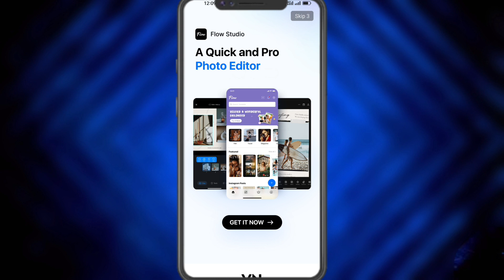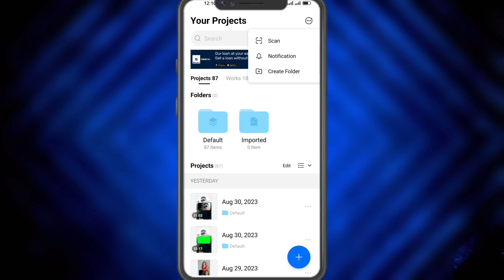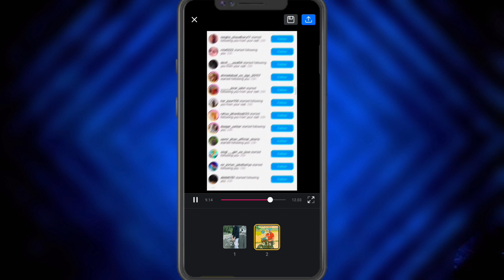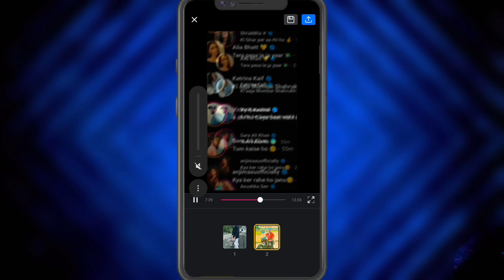Check My Instagram New Viral Reel Video Editing | In VN Template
क्योंकि यह करने से मुझे motivation  मिलेगी और मैं ऐसा  ओर amazing 😍 Video लाता रहूंगा|

check my instagram video editing
instagram reels editing
check my instagram reels editing
check my instagram trending reels editing
check karle tu instagram ni reels editing
video editing
check my instagram reels
aale check kar le tu instagram ni reel
aale check kar le tu instagram ni reel editing
check my instagram reel editing
instagram reels

MY FROM PARASNATH ISRI BAJAR JHARKHAND INDIA#jiva_editor_yt